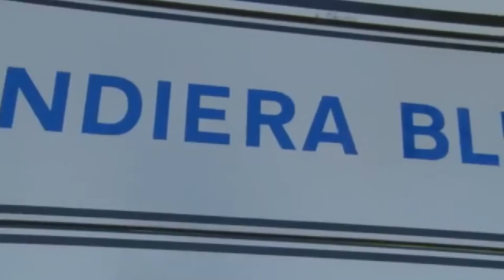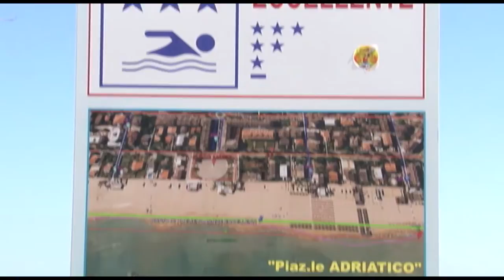L'Abruzzo conferma le 10 Bandiere Blu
In Abruzzo sono state confermate le 10 Bandiere blu ottenute lo scorso anno. Recrimina il sindaco di Francavilla al Mare Luciani che chiederà alla Fee le motivazioni della esclusione